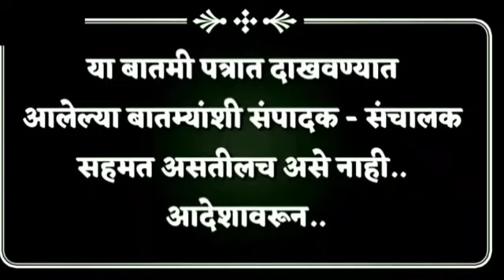काँग्रेसला मोठा हादरा; प्रदेशाध्यक्षांनी राजीनामा दिला, 8 आमदार भाजपमध्ये प्रवेश